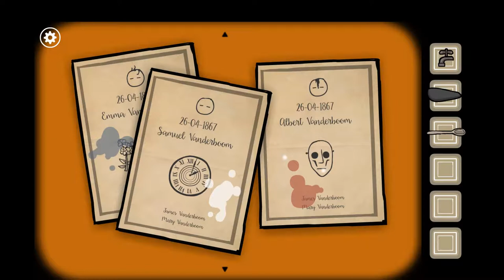"The Three Unlucky Triplets!" Rusty Lake Roots Episode 3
Rusty Lake Roots is a puzzle game which consists of many interesting and challenging puzzles. The storyline is about a family growing up but curses and magic lie around them at all times.